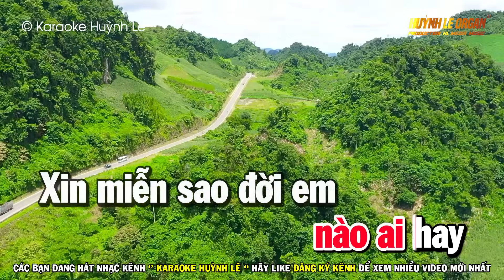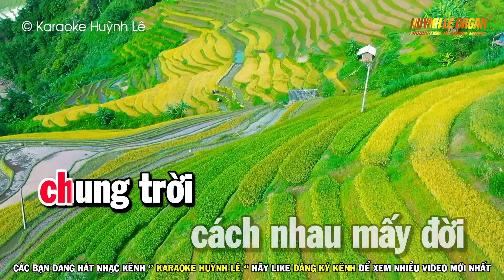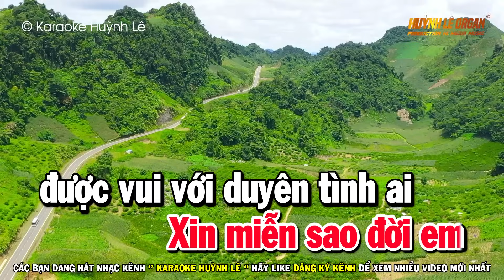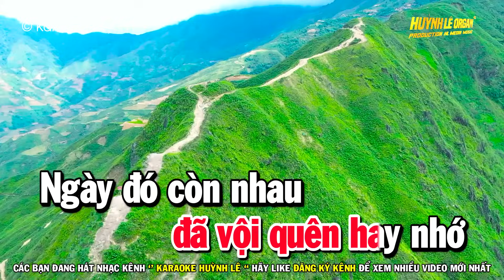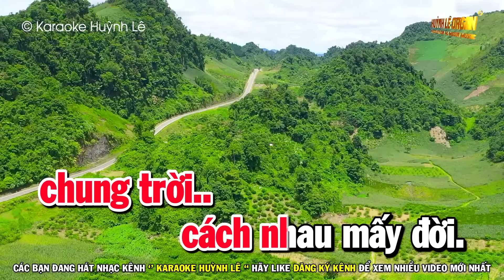Karaoke Em Về Với Người | Nhạc Sống Tone Nữ | Huỳnh Lê